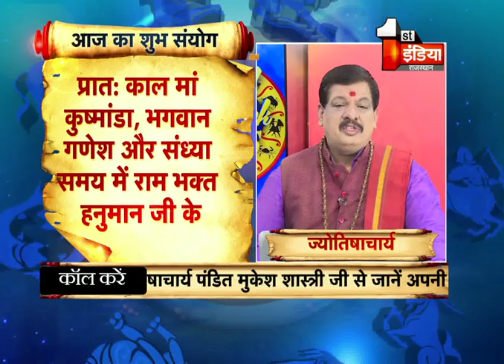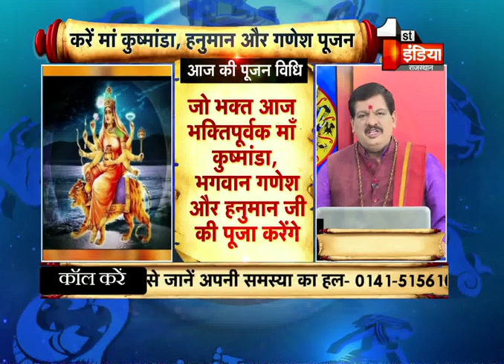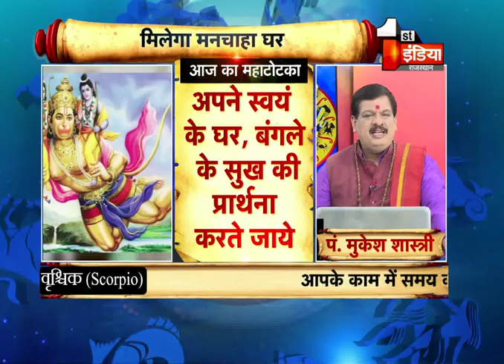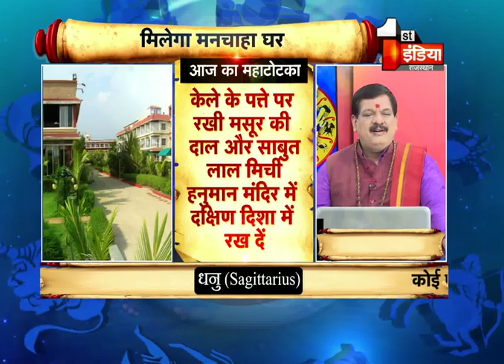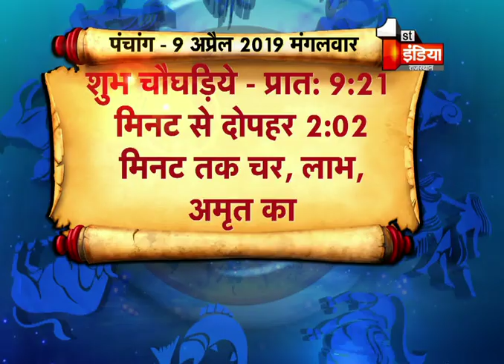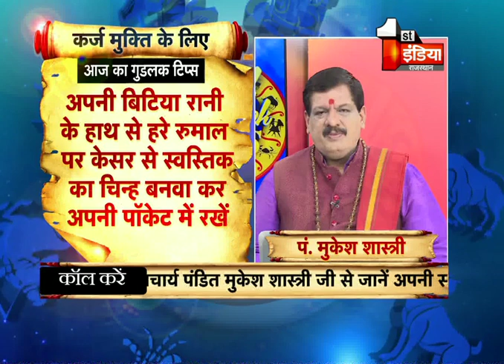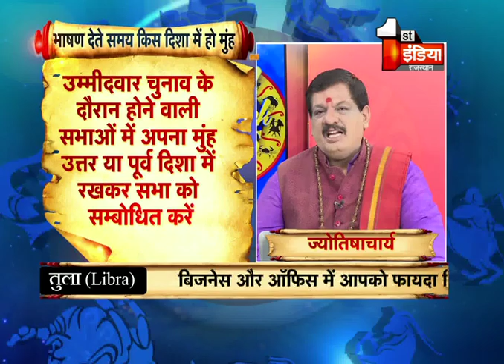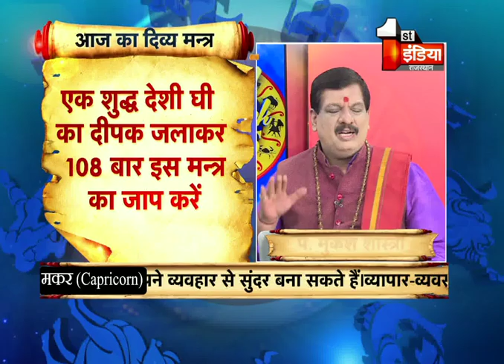आज हम लाए हैं वो महाटोटके जो आपको आपका मनचाहा घर दिलवा सकते है | Good Luck Tips